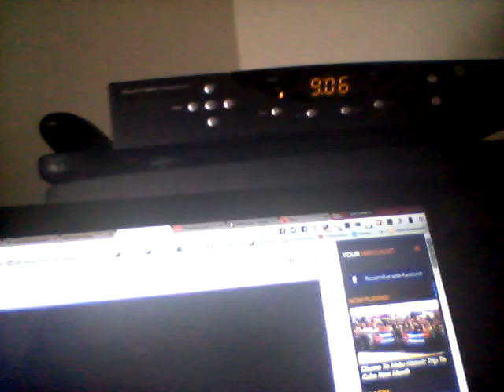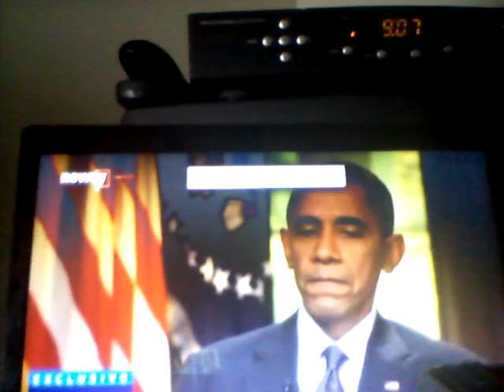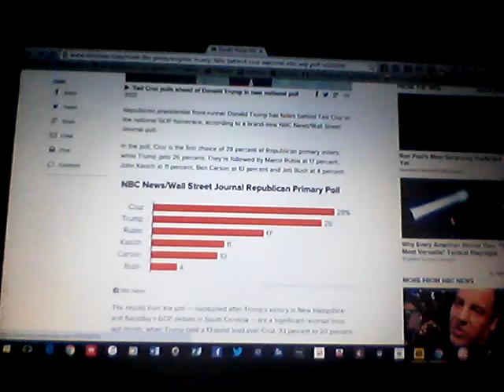All-New Final Closing TimeFactor Video Commentary Thoughts: 02/18/16